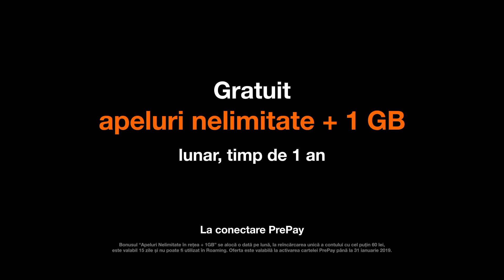AprindeSărbătorile - Orange PrePay